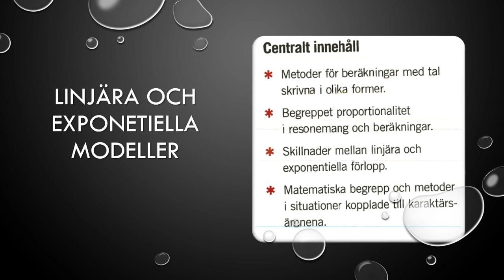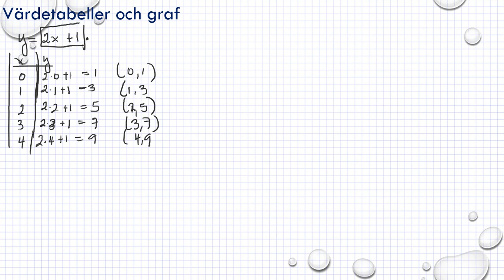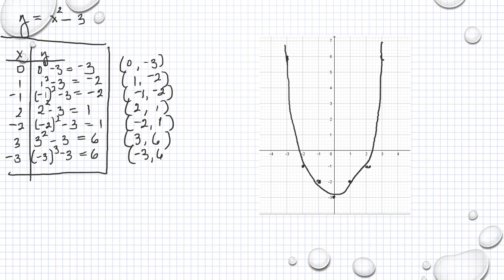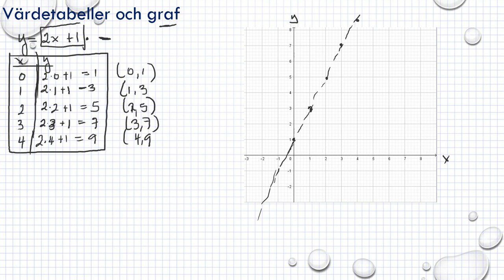Genomgång Matematik 5000 Ma 1a Kapitel 6 Linjära modeller Värdetabeller och grafer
Genomgång Matematik 5000 Ma 1a   Kapitel 6   Linjära modeller   Värdetabeller och grafer     Besök gärna min google site för mer matte videoklipp :